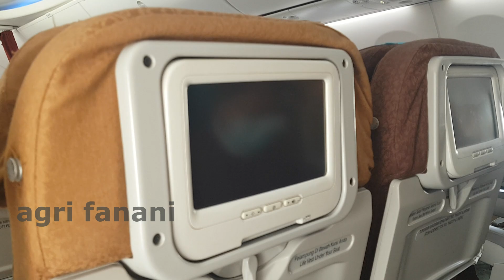GARUDA INDONESIA MENGUDARA KEMBALI KE MELBOURNE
Maskapai penerbangan Garuda Indonesia akan mengoperasikan kembali rute Jakarta – Melbourne PP mulai 23 November 2022. Rute ini akan dilayani menggunakan pesawat Airbus A330-300 berkapasitas 251 penumpang, dengan konfigurasi 36 business class dan 215 economy class. Maskapai akan beroperasi sebanyak dua kali tiap pekan.
Direktur Utama Garuda Indonesia, Irfan Setiaputra, mengatakan pembukaan rute dari dan menuju Melbourne kembali menjadi salah satu upaya Garuda Indonesia mengoptimalkan momentum pemulihan ekonomi nasional khususnya melalui sektor pariwisata.